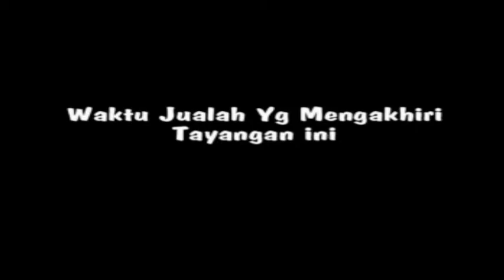Seni Ibing CAHYA MEDAL - Kawasen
seni ibing sunda cahya medal di pimpin oleh bpk. apong suandi yg berasal dari ds kawasen banjarsari